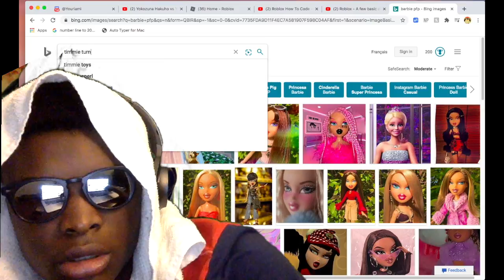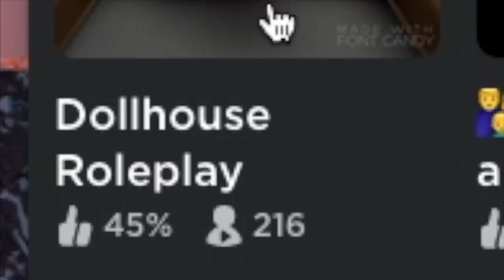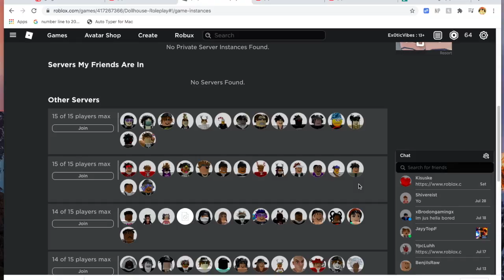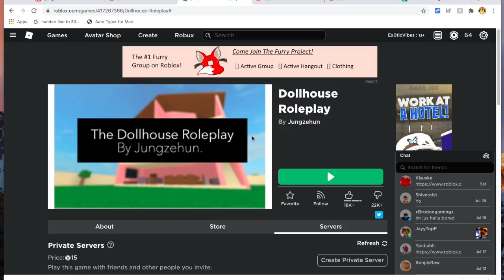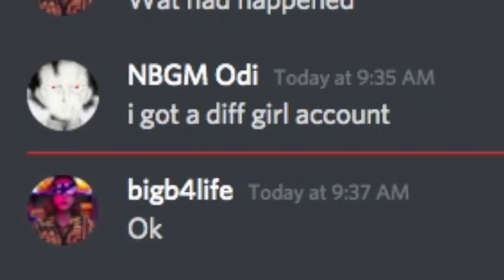so i pretended to be a girl and catfished ODers